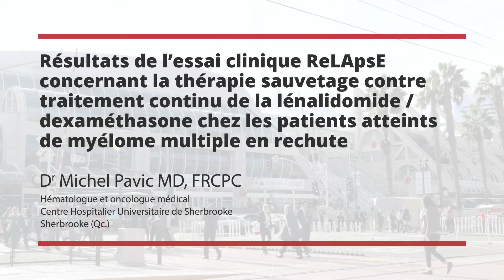ASH 2018 : Dr Michel Pavic parle de la thérapie de sauvetage pour les patients atteints de MM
Dr Michel Pavic parle de la thérapie de sauvetage pour les patients atteints de MM at ASH 2018